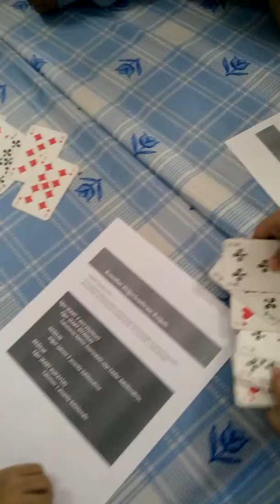I Make My First APP - 8. Activity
E twinning projesi - Burhanettin ESEN